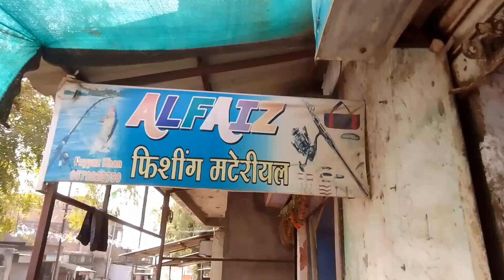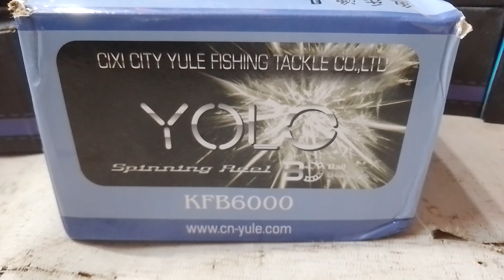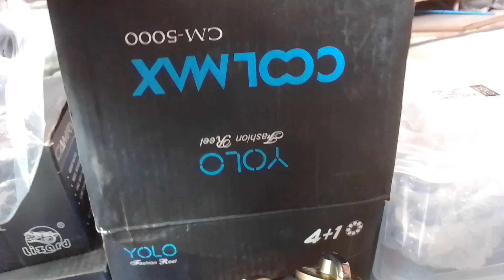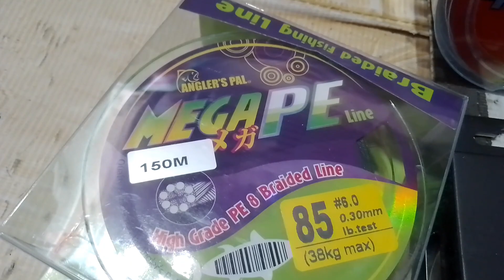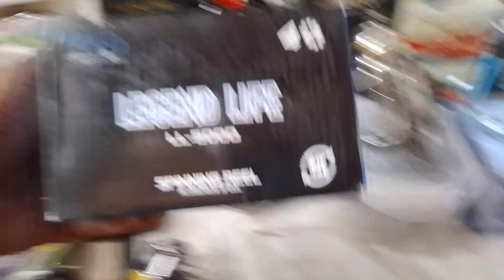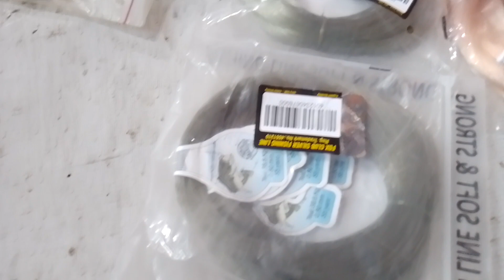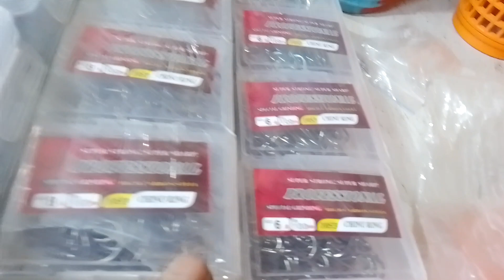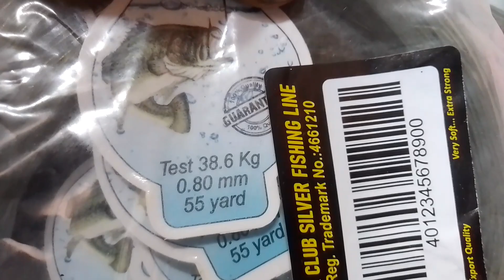दीपावली की हार्दिक शुभकामनाएं yolo wheel India AL Faiz fishing shop best casting machine unboxing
Amravati India unboxing fishing saman#alfaiz fishing yolo fish india unboxing yolo fishingnew stock in shop लुकाना रॉड fish india AL Faiz fishing
Lucan a fishing rod

lukana fishing

lukana fish 🐠

lukana fishing malyalam

lukana#india

lukana fish bog

lukana fish catching

lukanalucana fishing

lucana fishing rod price

lucana wild black carp fishing rod

lucana fishing line

lucana master blaster fishing rod

lucana telescopic fishing rodD

fishing machine unboxing mal material

fishing rod unboxing

fishing machine bolero wali

fishing videos

fishing rod kaise banate hain

fishing line

fishing line knot

fishing freaks

fishing knots

لا

Q आपने नहीं सोचा होगा कि इतने कम रेट में मछली पकड़ने का सामान मिलेगा अल फैज़ मछली पकड़ने की दुकान 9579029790

fish lucana black mamba rod

lucana petta rap lure D#fishing

india fishing machine unboxing mal material

fishing rod unboxing#big

yolo fishing machine bolero wali

fishing with ali#india

fishing videos#yolo

fishing line

fishing line knot

fishing freaks

fishing knots

fishing rod unboxing

Q

Q

fishing line

Q

fishing line knot

fishing freaks

Q

fishing knots
Amravati fishing shop fishing video alfaiz yolo 5000 reel fishing shop AL Faiz fishing alfaiz fishing shop

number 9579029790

Amravati fishing shop

Amravati fishing rod

Amravati fishing

Amravati fish market

Amravati fish aquarium

Amravati fish pot

AL Faiz fishing

👇👇👇😱rod

rod unboxing

... rod fishing

... rod review

... rod fishing rod

yolo Machine

fishing  kaal fisher

ahtesham Khan fishing

Giridih about fishing

abs fishing